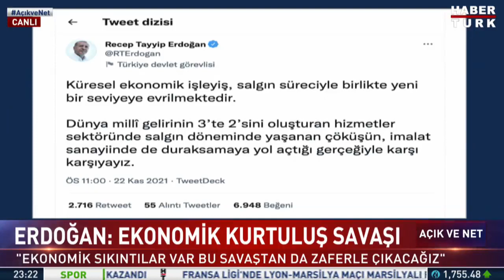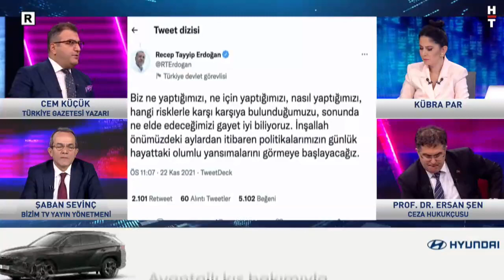"Sayın Erdoğan'ın başaracağına inanıyorum"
"Sayın Erdoğan'ın başaracağına inanıyorum. Bizim bilmediğimiz şeyler biliyordur. Bunu S-400'teki gibi bağımsızlık mücadelesi olarak görüyor. 27 yıldır bu net konuşmalarının sonucunu hep aldı"

Açık ve Net'te Kübra Par sordu; Cem Küçük, Cumhurbaşkanı Erdoğan'ın açıklamalarını değerlendirdi